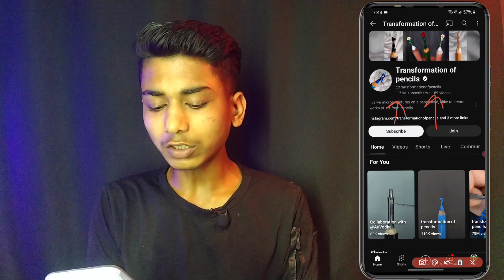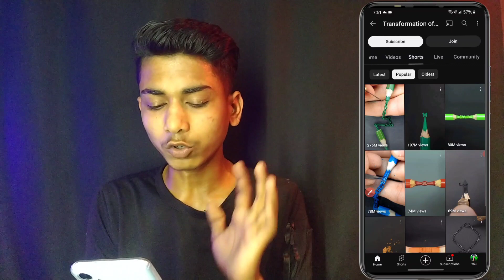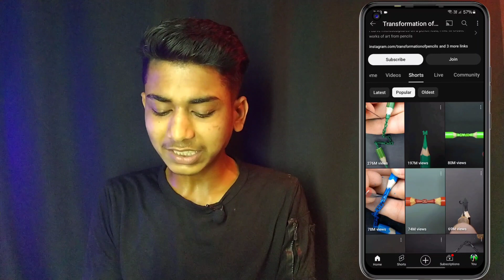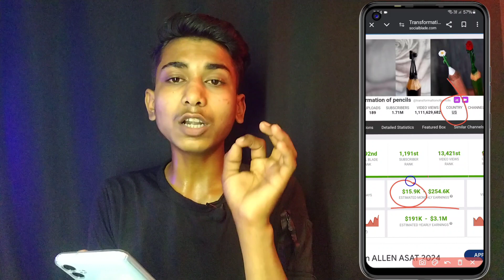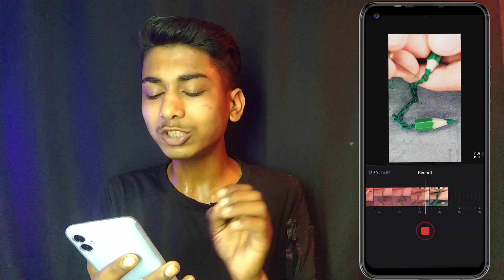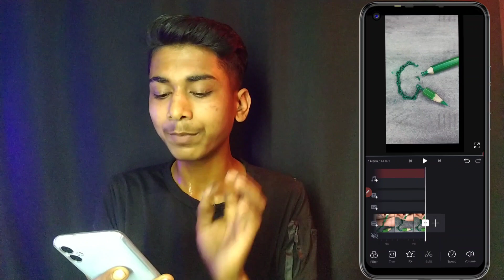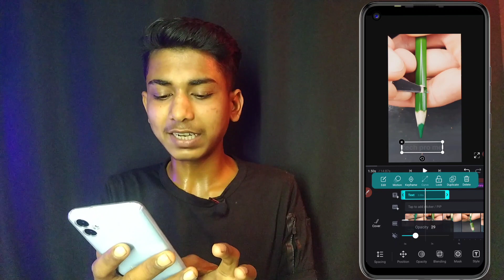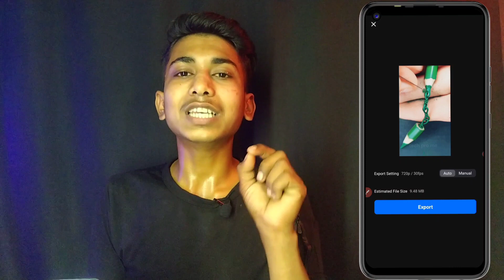📢 ऐसा Pen..l वीडियो तुरंत बनाओ रातों-रात VIRAL जल्दी करो 📈 Best YouTube Channel Ideas 2024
ऐसा Pan... Video बनाओ रातों रात Video Viral || No Face - No Voice 100% Channel Monetize

अगर कुछ भी नहीं जानते हो | तो ऐसा Video जल्दी बनाओ | रातों रात Video Viral 🚀 || 100% Monetize

Your Queries -:

pencil carving video kaise banaye
 pencil art carving
Google se copy paste karke paise kaise kamaye, how to make cartoon video
amazing video kaise banaen
copy paste short video on youtube and earn money
earn money online,how to make money on youtube without showing your face

🙏Tech Pro Me :- Vishnu Raj 🤗♥️
From - Uttar Pradesh ( India )